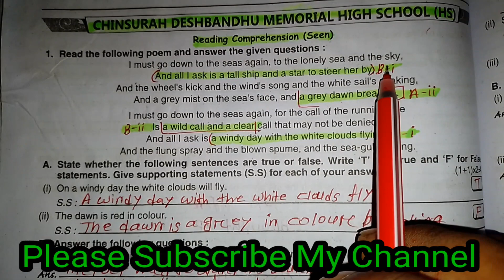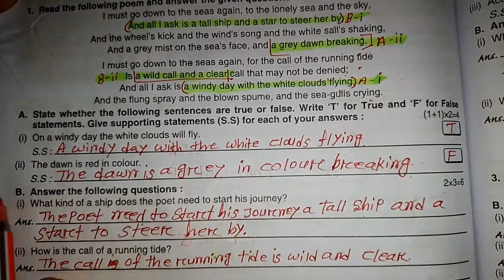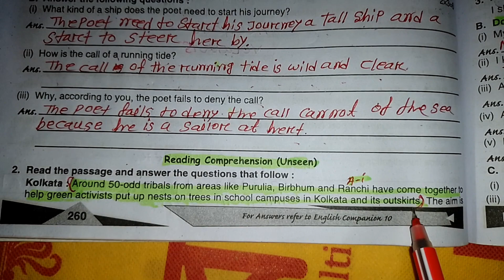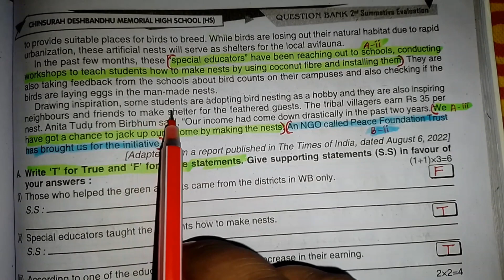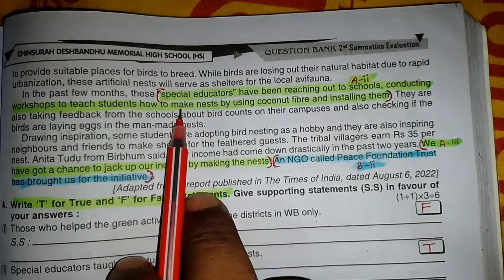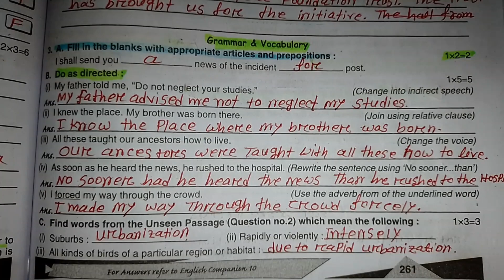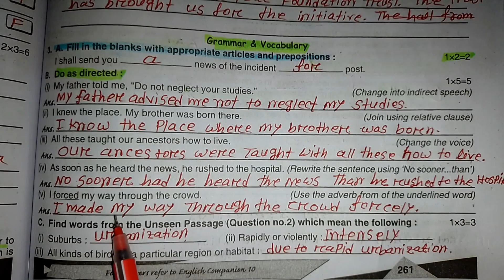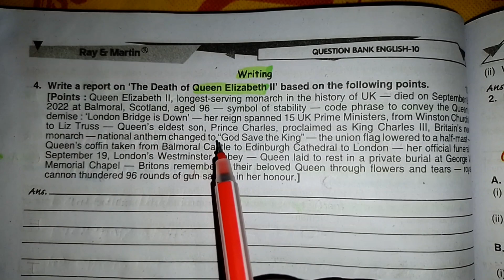Class10 Ray&Martin English question bank/Second summative/Chinsurah Deshbandhu Memorial High School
Class 10 Ray and Martin Question bank English 2024// Chinsurah Deshbandhu Memorial High School//Second Summative page No.260 and ray and Martin  English question bank 2024/2023 page no 260

Chinsurah Deshbandhu Memorial High SchoolPage No-260
wbray & Martin English question bank 2024
English question bank madhyamik
WB class 10 English question bank
second summative evaluation English question bank2024,